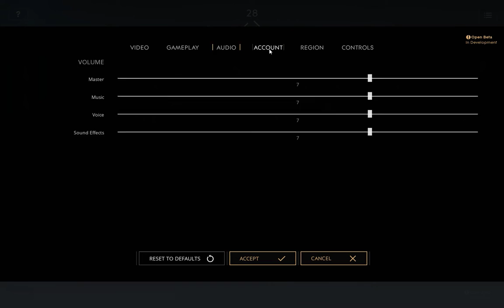Paragon PC gameplay Solo VS Bot match *ALL ULTRA GTX 960*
I'm the guy that doesnt care what others think. I play and upload whatever i want. But i really like if people recommend games for me to play and upload.